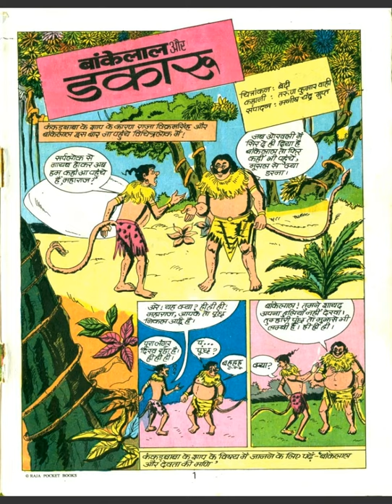BANKELAL AUR DAKARU || PART 1 || RAJ COMICS || VOICE MODE.